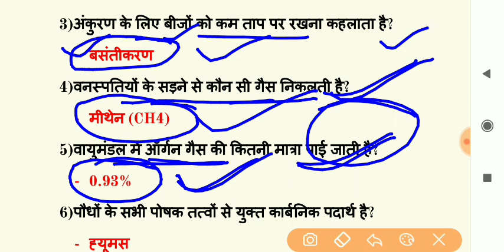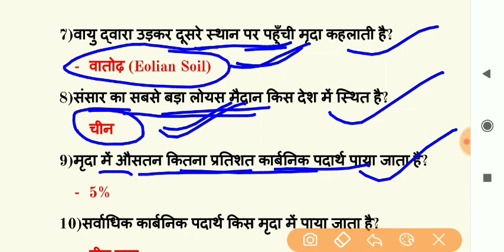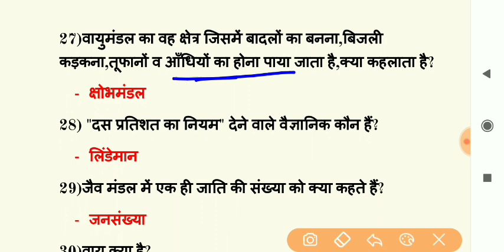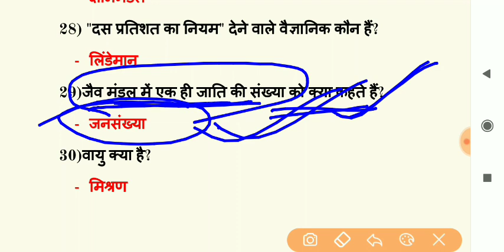UPTET-2019 | पर्यावरण अध्ययन-04 || यही प्रश्न आएंगे परीक्षा में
Online Test